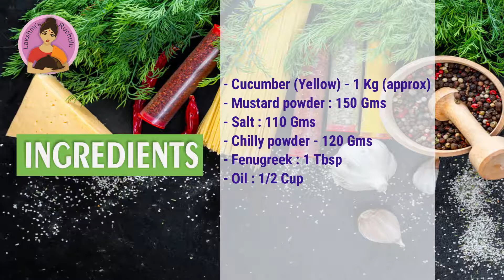దోసావకాయ రెసిపీ | Dosa Avakaya in Telugu (Cucumber Pickle)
Lakshmi's Ruchulu brings you Dosa Avakaya recipe. Which is a very famous pickle in southern india. Tastes good with Rice and tiffin's like Idly and Dosa.
If stored in air tight container can be stored for 2 months

Ingredients :

- Cucumber (Yellow) - 1 Kg (approx)
- Chilly powder - 120 Gms
- Salt : 110 Gms
- Mustard powder : 150 Gms
- Fenugreek : 1 Tbsp
- Oil : 1/2 Cup